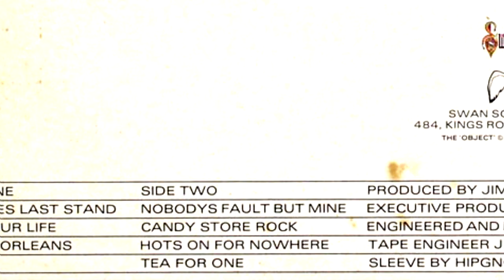Led Zeppelin Blues Guitar & Drum Cover - Tea For One - Presence 1976 (feat. George Fludas)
A special collab and rendition of Led Zeppelin's closing track from Presence. Tea for
One speaks volumes of the musicianship and hopes of the 1975 sessions in Munich.  This video has the great George Fludas on drums and yours truly JCM on electric guitars and bass.

Cheers,

JCM